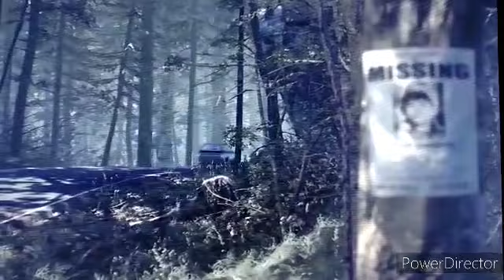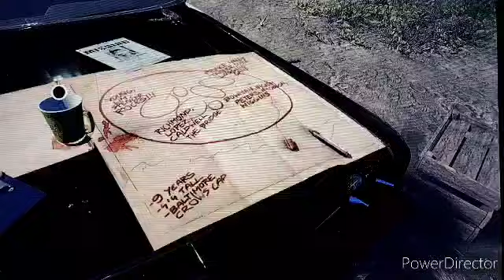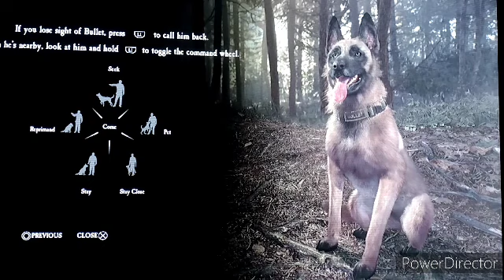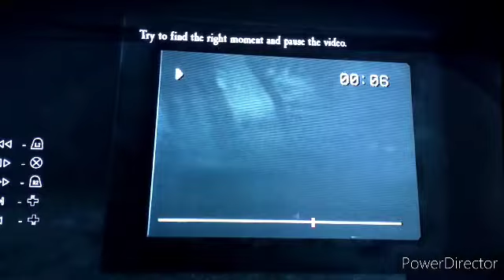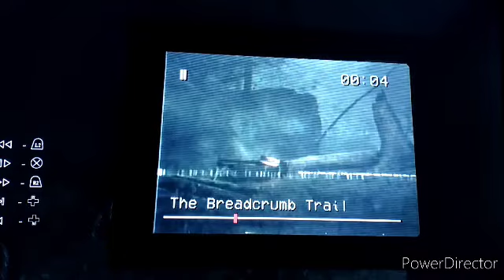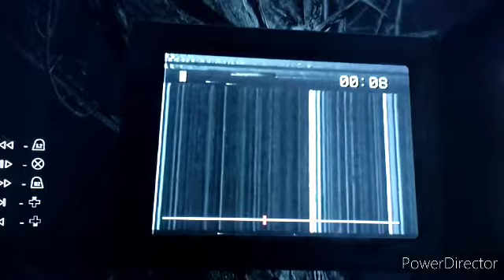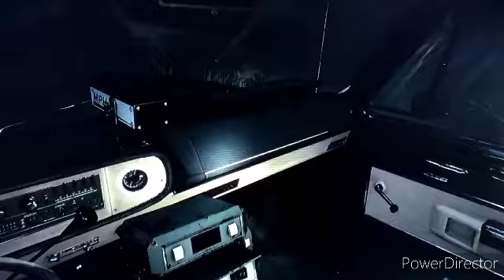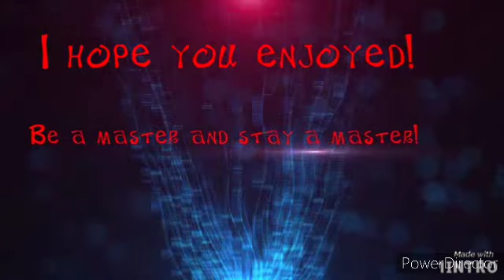Blair Witch | Reality warping tapes!?